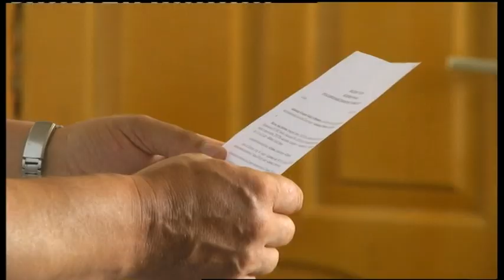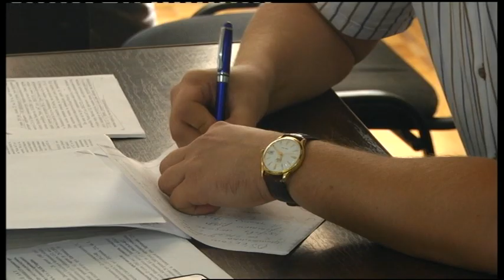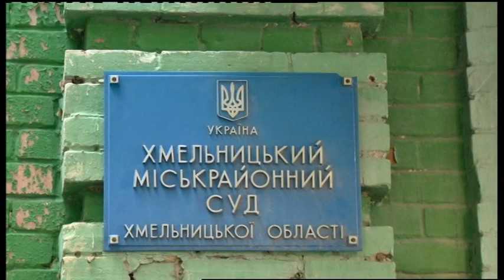05.08.2019. Новини. 20:30